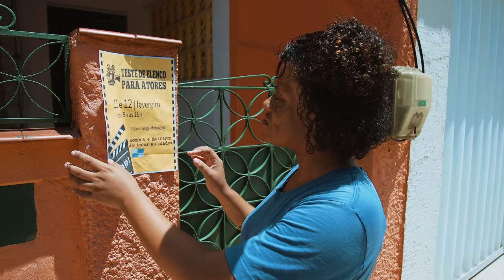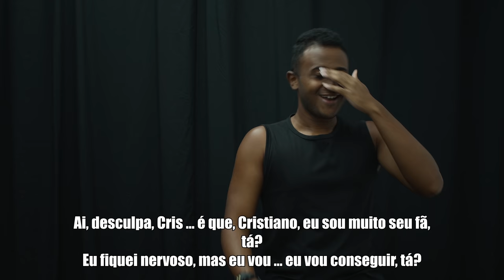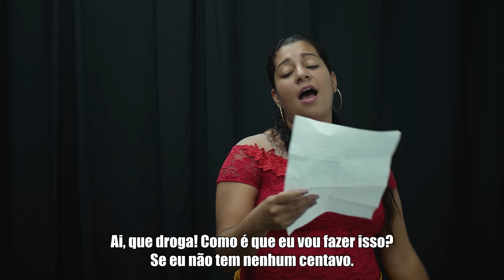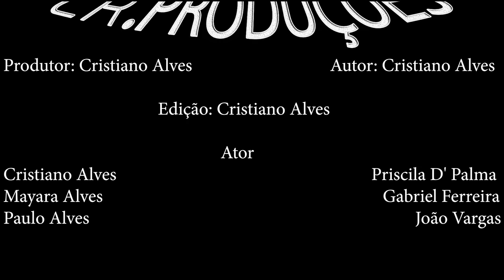ACABOU O AMOR! VEJA O QUE ELES FIZERAM COM ELA!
O amor de muitos já se esfriaram, pela ignorância de muitos!
Todos nós somos iguais no fim vamos para o mesmo buraco!